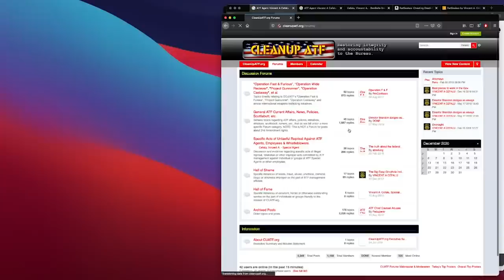Vincent Cefalu ATF Whistleblower & Guns Across The Border